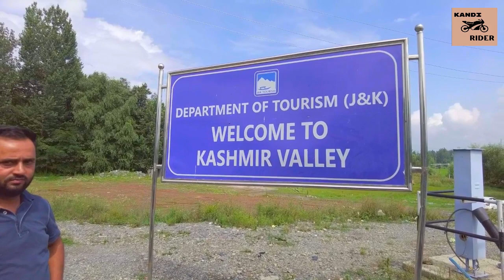🌺🌳⛅WELCOME TO KASHMIR--जन्नत के नज़ारे--PATNITOP TO PAHALGAM..KASHMIR LADAKH BIKE RIDE PT-5.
This  ride from Patnitop to Pahalgam(KASHMIR) was full of fun and adventure at the same time where I had to ride from wrong sides of the highway many times to avoid debris of landslides fallen on roads due to heavy rains the previous day all over Punjab and Kashmir.Roads were very good except from Ramban to the start of Srinagar highway.Crossed the massive QAZIGUND TUNNEL also enroute which was a unique experience in itself.My hotel in Pahalgam was excellent with surroundings full of nature and mountains.Enjoyed a lot with peace and listening to chirping of birds all day long.